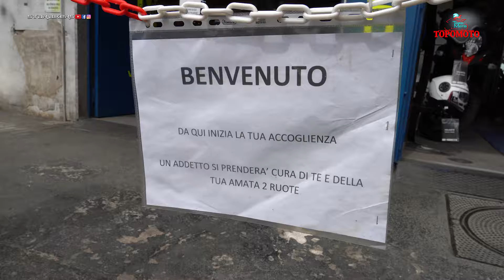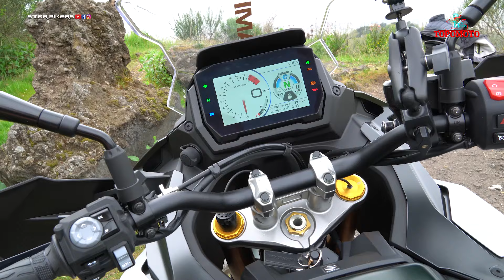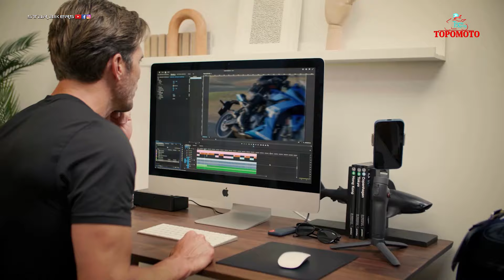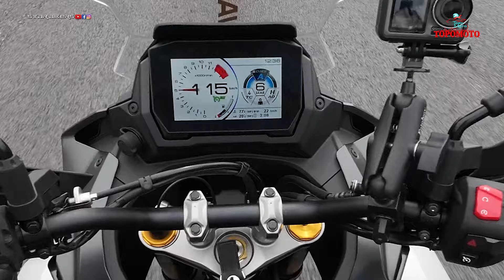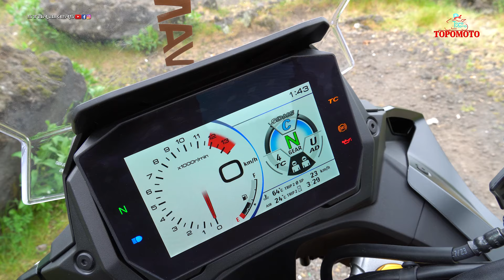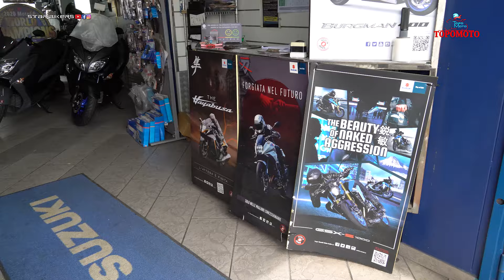SUZUKI GSX S1000GX - LA CROSSOVER CONCRETA!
In prova a STAR BIKERS arriva la GSX S1000GX, la crossover di SUZUKI che si posiziona al vertice della gamma 2024. Motore 4 cilindri 999 cc con 152 cavalli di potenza e 106 Nm per 232 Kg di peso in marcia. Potente e concreta, così l'abbiamo definita per un costo di 17.600 euro fc.

Anche tu potrai avere la possibilità di provarla insieme a tutta la gamma SUZUKI grazie al dealer di Napoli TOPOMOTO in corso Vittorio Emanuele 177, non perdere questa possibilità. A disposizione ci sono anche le VSTROM 800, GSX8S e GSX8R, in più partecipa alle uscite domenicali di TOPOMOTO, la prossima è prevista domenica 5 maggio!